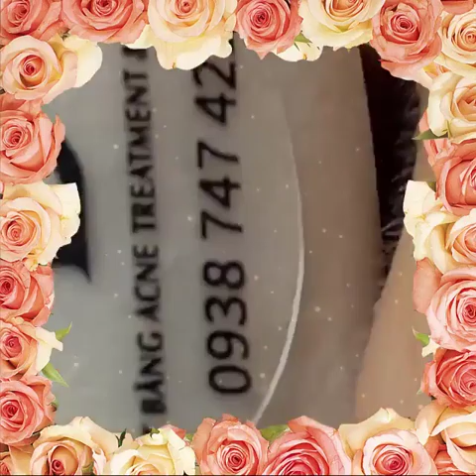Nặn mụn cực sướng 2-Squeeze acne